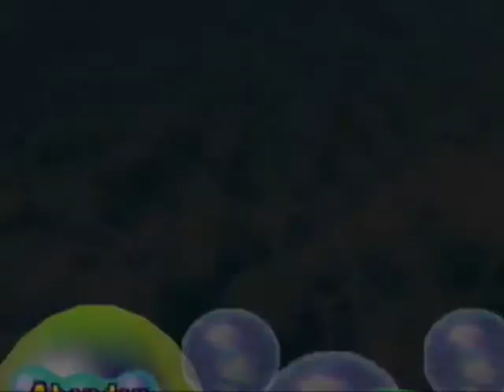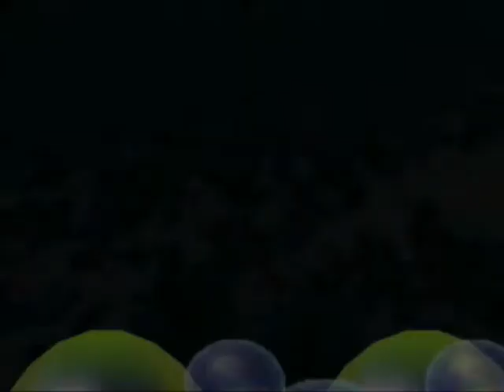Mario Party 2- Mystery Land [Part 1]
If I'm being honest, this is probably the best game of Mystery Land I've ever seen.